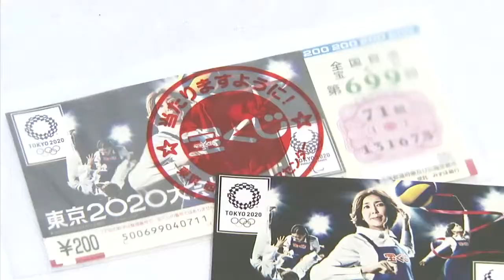「五輪宝くじ」の追加発行を決定 都外費用に340億円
東京オリンピック・パラリンピックの東京都以外での開催費と聖火リレーの経費を確保するため、オリンピック協賛宝くじを追加発行することが決まりました。

　東京都によりますと、2016年度から発売されている「東京2020大会協賛くじ」の収益から126億円を大会経費に充てることが決まっていて、追加分を合わせると350億円が確保されます。

　このうち、10億円は既に東京都に配分済みで、残り40億円を各地で開催する聖火リレーの費用に、300億円を東京都以外の会場運営費に振り分ける方針です。

　開催費用の負担を巡っては、東京都以外の自治体が負担に反発し、東京都の小池知事が財源に宝くじを活用したい意向を表明していました。